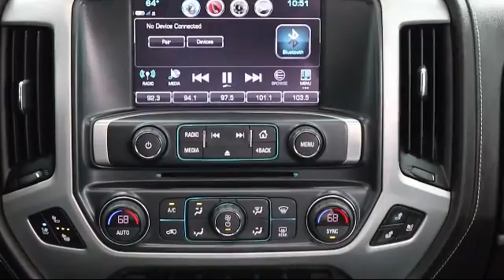2018 GMC SIERRA 1500 SLT Bartow Lakeland Auburndale Winter Haven Tampa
2018 GMC SIERRA 1500 SLT Stock Number: 20483A Vin:3GTU2NEC2JG463766.

255 W Van Fleet Dr